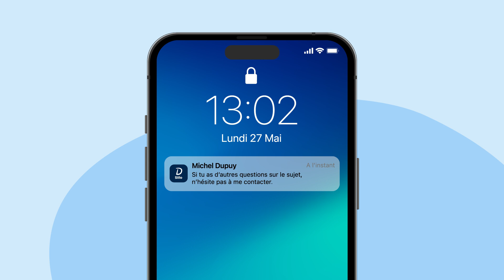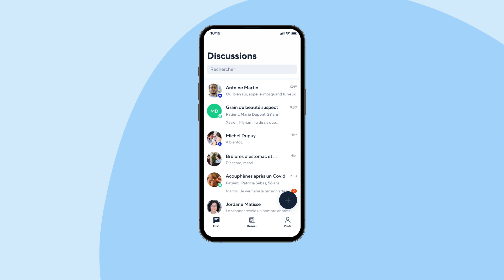La messagerie Doctolib Siilo